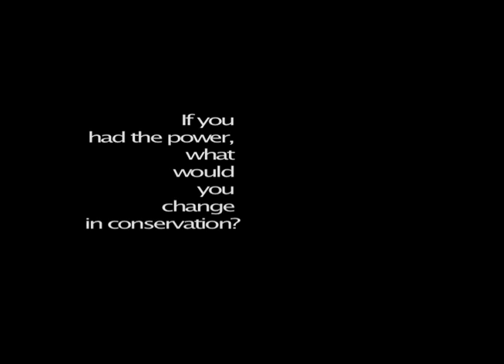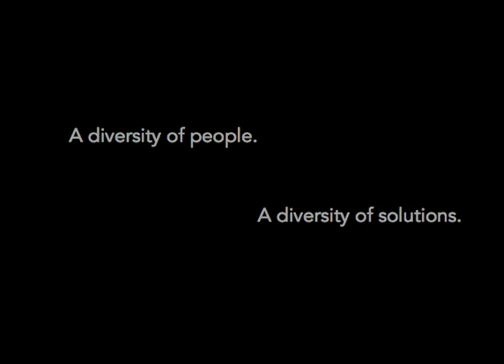What would you change in conservation?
MSc Conservation Science students from Imperial College London along with course director Professor EJ Milner-Gulland talk about what they would change in the world conservation (and the world in general) if they had the power.